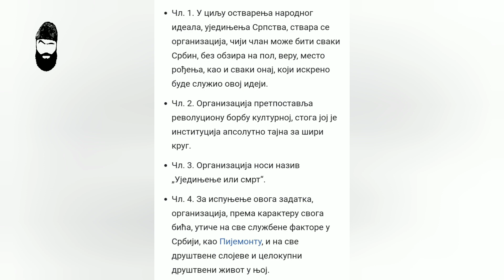Ujedinjenje Ili Smrt| SRPSKA Tajna Društva | Crna Ruka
Jedno od najpoznatijih Srpskih tajnih društava je Ujedinjenje ili smrt iliti Crna Ruka. Da li su ovo društvo sačinjavale srpske patriote, zaverenici ili izdajnici? Pogledajte u videu, a ako vam se svidi video zapratite kanal.